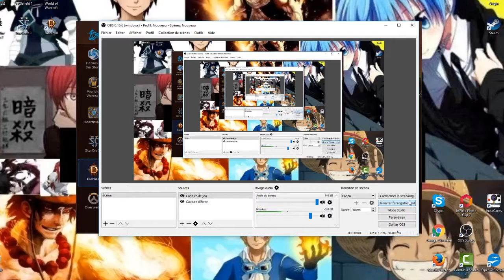ep 6 de diblo le labirinte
Yo les otaku on se retrouve pour une nouvelle vidéo le l'etsplay est fini parce que je joue a la démo et elle est fini laisse un like commente partage mais vraiment fais le pour la fin du l'etsplay